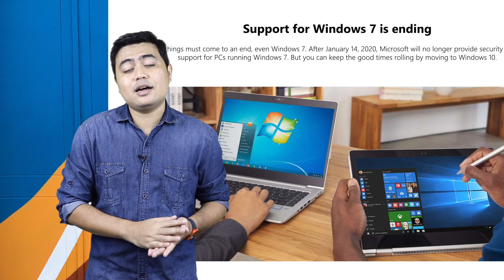Technow #2: Flagship Murah REDMI, iPod Touch 2019, dan Oppo 10x Optical Zoom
REDMI bersiap rilis flagship murah, Apple bakal rilis iPod Touch 2019, harga Galaxy S10 X makin gak masuk akal, Samsung terdesak Xiaomi dan siap perang dengan Galaxy M Series, serta kabar tekno trending lainnya di hari ini. Tonton berita tekno terkini di seri Technow #2.

Credit

Host: Febian
Edited by: Febian